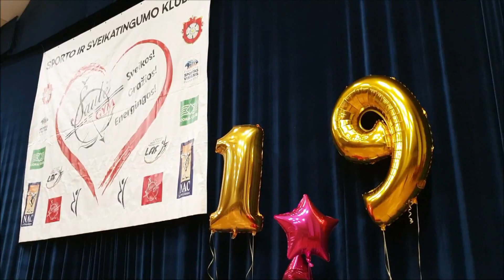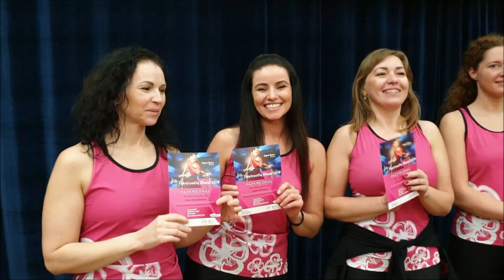ŠauleGYM Treniruočių Diena 2019 - REPORTAŽAS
Įtraukiantis ir pilnas įspūdžių reportažas: šokis, sportas, interviu, "Lieknėk-laimėk", meditacija, apdovanojimai IR JŪS !!!

ŠauleGYM Treniruočių Diena